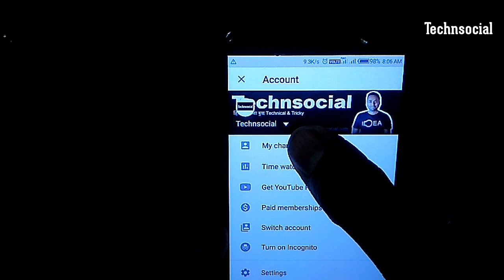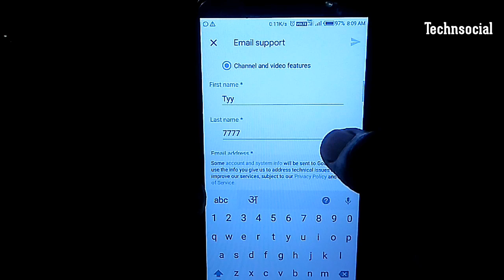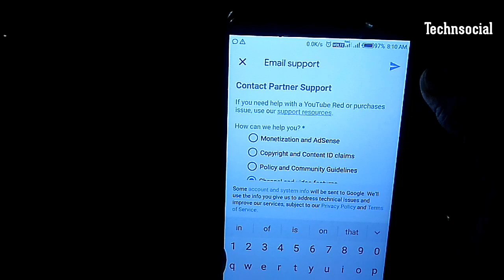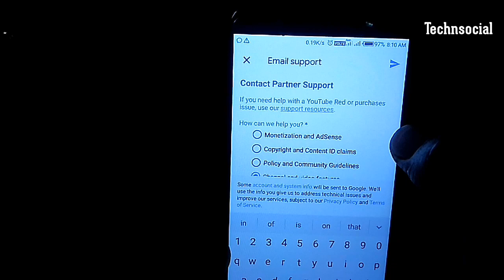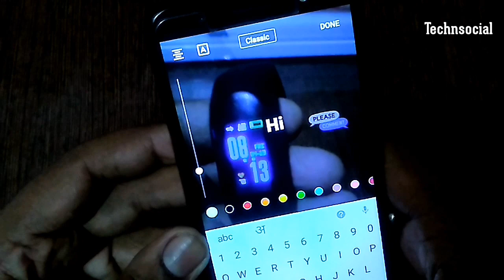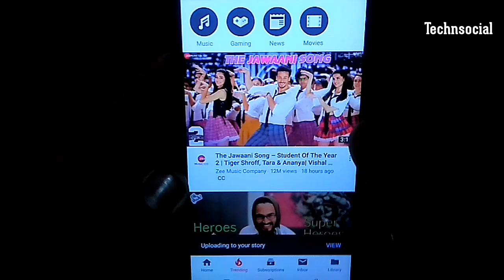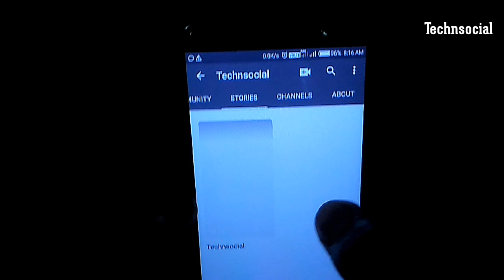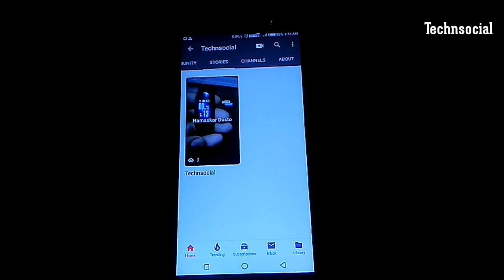How to Add Youtube Story Option | YouTube story option kaise add kare | How to Apply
How to Get Story feature in Youtube Channel | YouTube Story Tab Feature Not Received or Activated | How to Get Fast

"दोस्तों आप को मिलती है यहां पर Daily Technical & Tricky Video in Hindi”